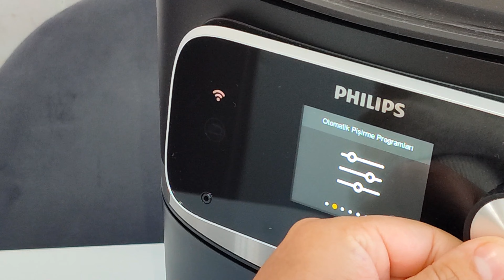Bu Yöntemle İnanılmaz Lezzetli Oldu✅Airfryer'da Köfte Tarifleri✅Philips Airfryer'da Yemek Tarifleri✅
MALZEMELERİ
500 gr kıyma
1 paket knor köfte harcı
1 çay bardağı su
1adet yumurta